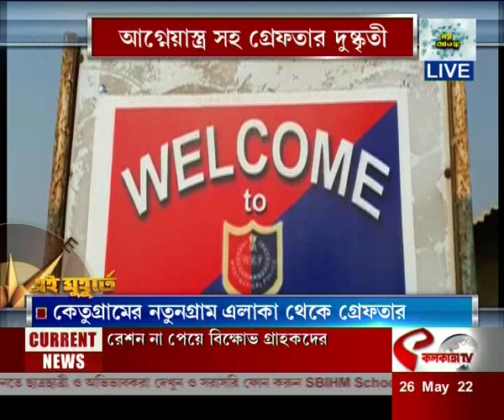গোঘাটে বিক্ষোভ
website link for this copy :
@Kolkata Tv